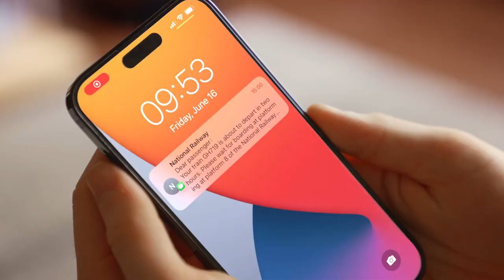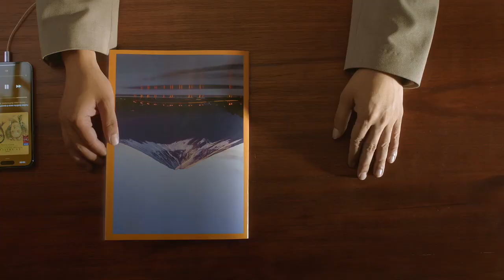World's First Apple Certified True Lossless Earphone - NHB12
Many audio compression methods result in the loss of data present in the initial source file. Lossless compression, on the other hand, is a type of compression that retains all of the original data. Apple has created its own lossless audio compression technology known as Apple Lossless Audio Codec (ALAC). Alongside AAC, ALAC is now being used to encode the complete Apple Music collection, offering resolutions from 16-bit/44.1 kHz (CD Quality) to 24-bit/192 kHz. But Bluetooth connections don't support lossless audio.